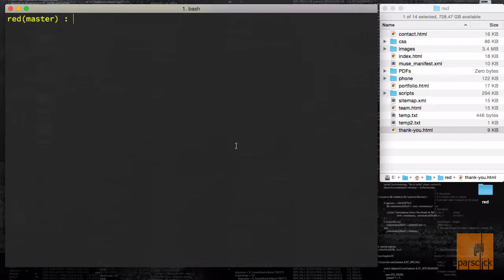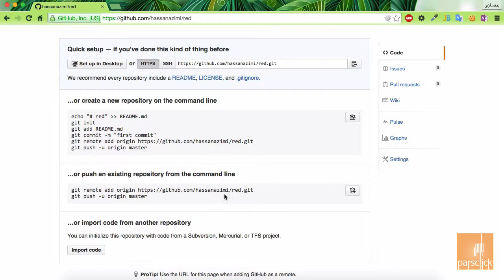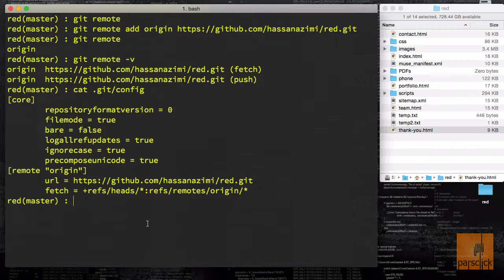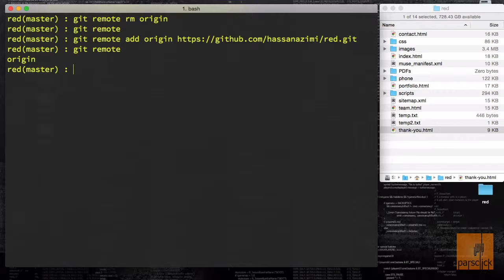۶۷- اضافه کردن مخزن دوردست در گیت